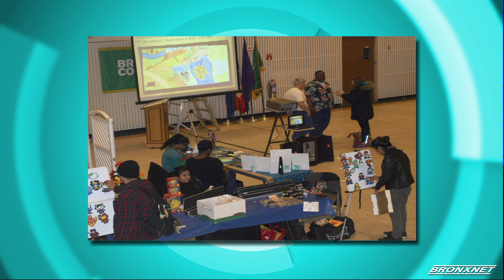OPEN: Kids Comic Con Wheelchair Basketball Fundraiser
Alex Simmons, Co-founder of Kids Comic Con, joins Dr. Bob Lee to preview their Wheelchair Basketball Game as well as this year's Kids Comic Con.